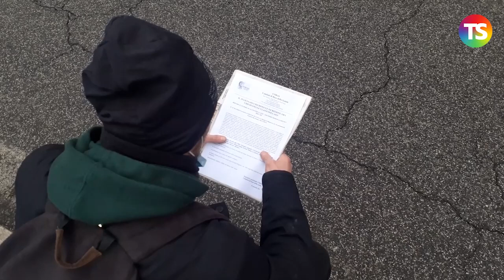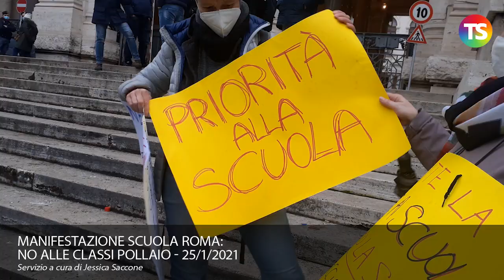Manifestazione scuola Roma: no alle classi pollaio!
Roma 25 gennaio 2021, i rappresentanti dei Cobas e di altre sigle sindacali protestano davanti al Ministero dell'Istruzione su:
- classi pollaio
- rientro in classe in sicurezza
- vaccini ai docenti e agli studenti
- stabilizzazione dei precari